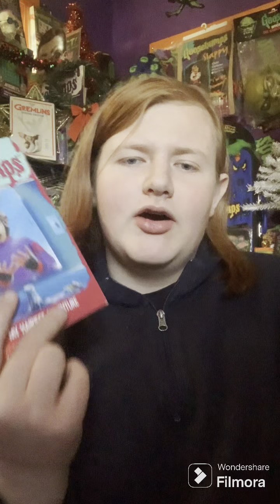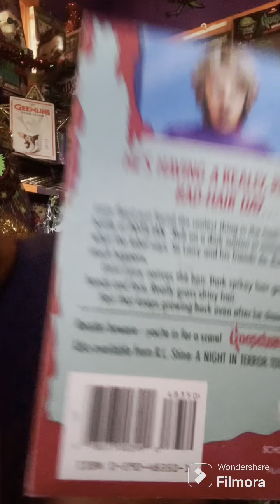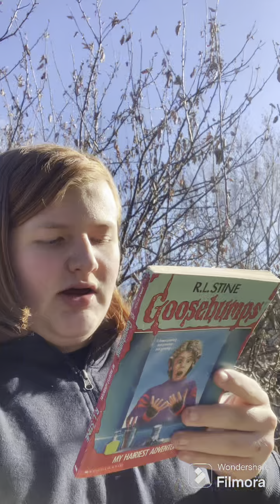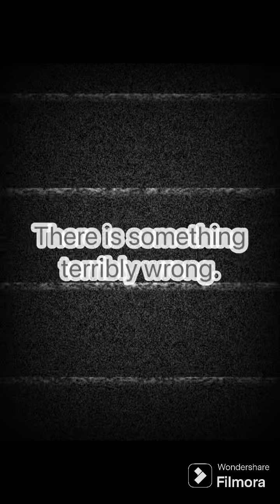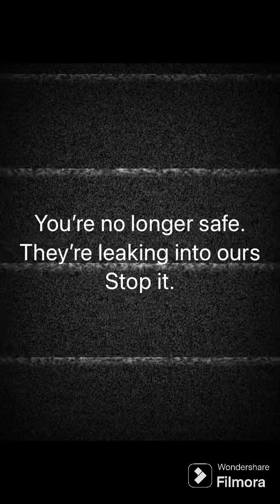Just Another Normal Goosebumps For Dummies Video!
I have a Discord, Instagram, Facebook, and Goodreads, so check my bio for account information